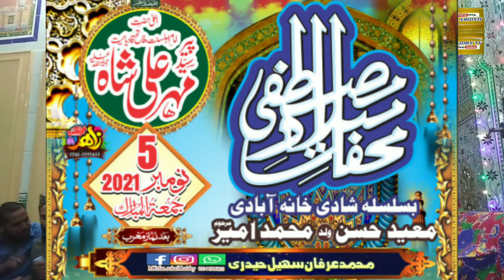Amina r.a de laal sohnyan